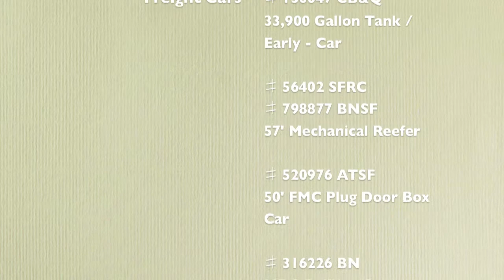GM SD70ACe's #2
US-Diesellokomotiven

Von MTH DC-DCS-DCC/w Sound bei einer Ausfahrt.
Auf der Anlage von einem guten Freund.

Aufnahmedatum 21. November 2010

U.S. diesel locomotives

From DC-MTH DCS-DCC / w sound at an exit.
At the installation of a good friend.